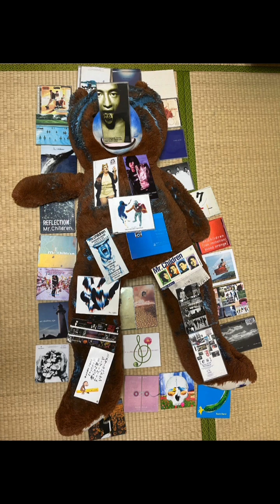536.Mr.Children 18 OVER COVER SONG